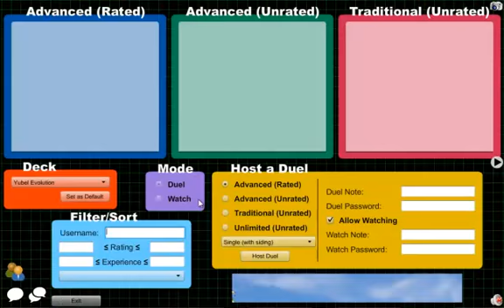Vitamin Y: Cheesy Day Part 1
Dueling Network Vitamin Y back for a second season of duels with the Anti-meta deck of Yubel. Testing it against various meta decks to see how I would fair in a YCS or regional.